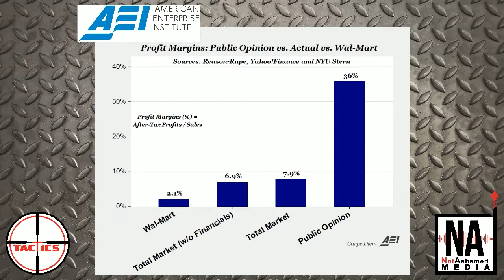DDoS- Jen Psaki Says It's "Unfair and Absurd" That Companies Increase Prices Because of Higher Taxes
President Biden's Press Secretary Jen Psaki says the administration believes it is "unfair and absurd" that companies would raise prices as a result of tax hikes. Caleb explains some basic economics in response.